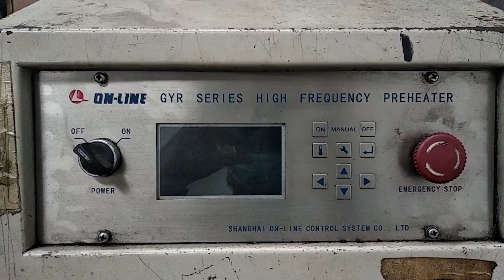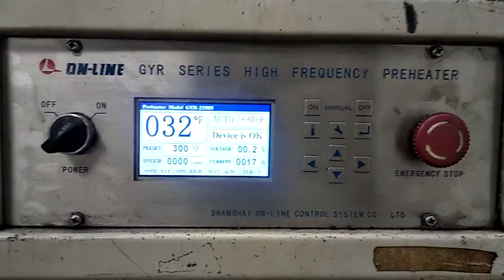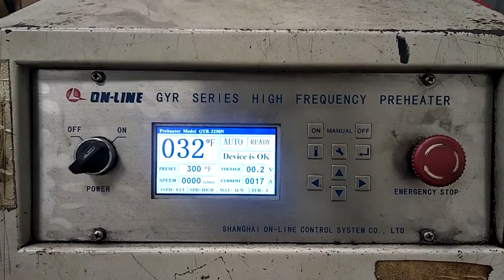Repair GYR Preheater | Not Function | JESS TECHNOLOGY MALAYSIA